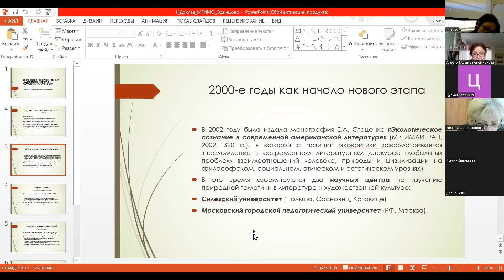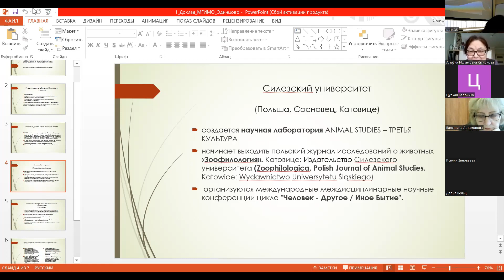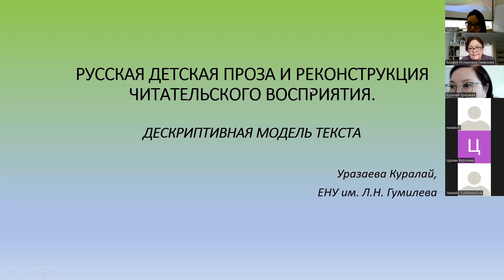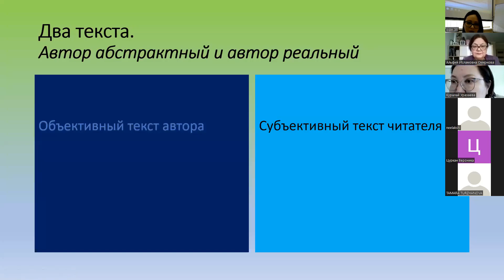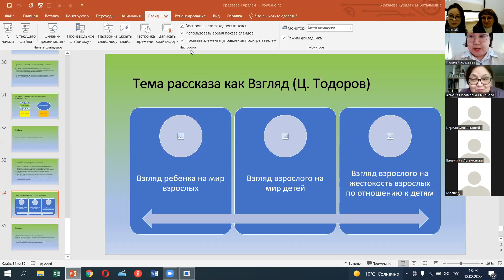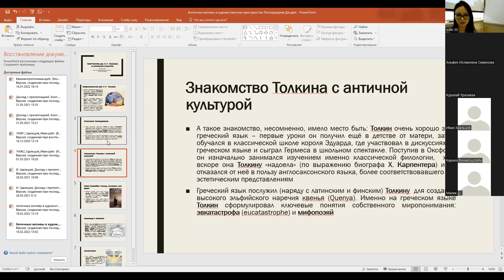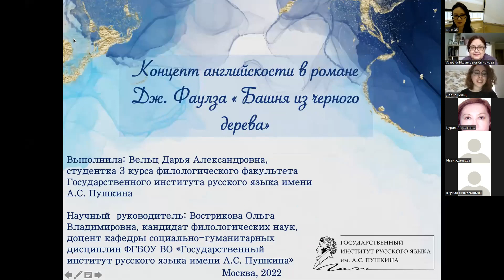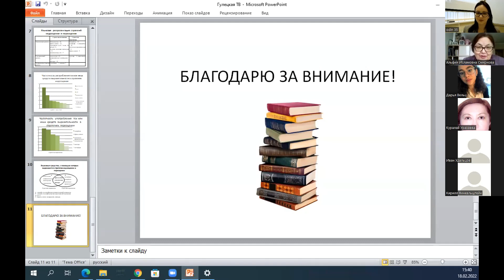День 2. Секция 10. Подсекция Б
Десятая секция, подсекция Б "Современное литературоведение: теоретические и прикладные проблемы. Филологический анализ художественных текстов" второго дня Международной научно-практической конференции «ЯЗЫК. КУЛЬТУРА. ПЕРЕВОД: МЕЖКУЛЬТУРНАЯ КОММУНИКАЦИЯ В ЦИФРОВУЮ ЭПОХУ». Председатель – Смирнова Альфия Исламовна, сопредседатель – Гулецкая Таисия Валентиновна.